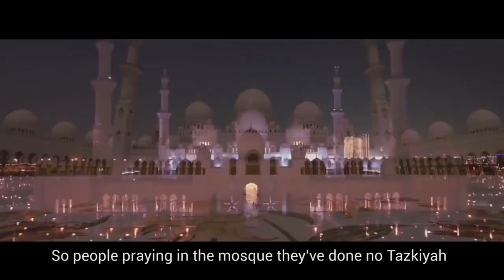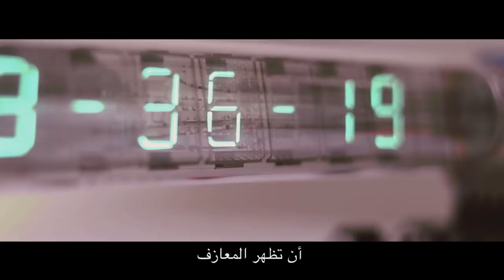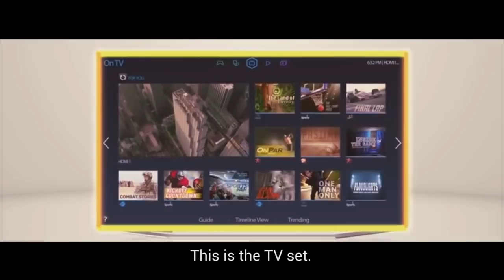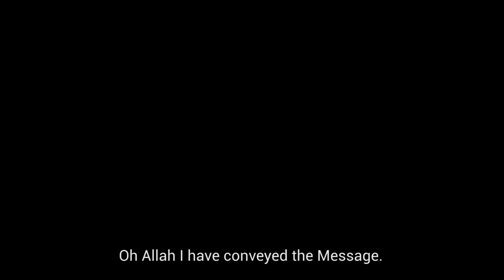2019 - Hair Will Be Like a Camels Hair Prophecy MindBlowing!!!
Signs of End of Times